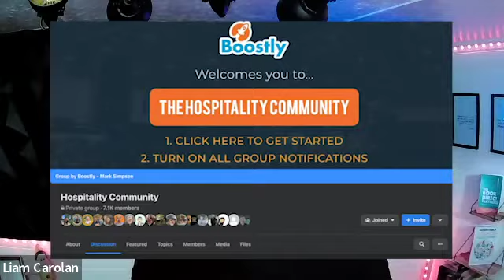Behind the Host with Rose Tipka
Welcome to Boostly Podcast Episode 463. In this podcast I'm going to be talking to Rose Tipka, CEO and founder of 'Your Familys Place' about her hospitality business and the niche market of larger accommodation aimed at groups of 14-20 people.

Want to gain trust from your customers?

00:00 - Introduction
02:15 - How did the name ‘Your Familys Place’ come about?
03:50 - What made you decide to host big groups?
10:45 - What tips would you have for people going into a larger property market?
13:20 - How do you get your guests?
17:01 - How has a direct booking website helped your business?
19:31 - What tech do you use within your business?
26:44 - How has having documents and procedures helped your business?
32:15 - A little more about Rose

The Book Direct Playbook